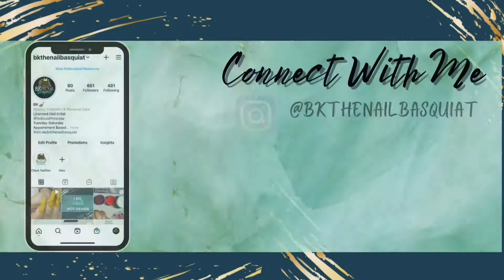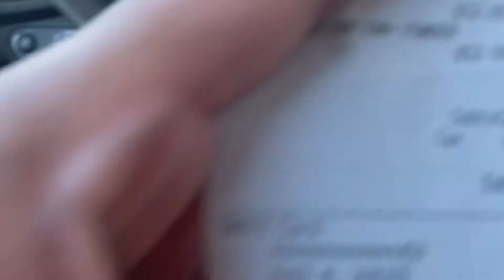Day In The Life Of A Nail Tech | Vlog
Mailing:
BKTheNailBasquiat